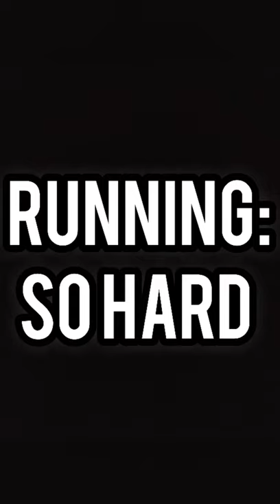nivia air strike football shoes playing test || LFC ARMY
Nivia  air strike shoes unboxing and review:
Please chake comments.